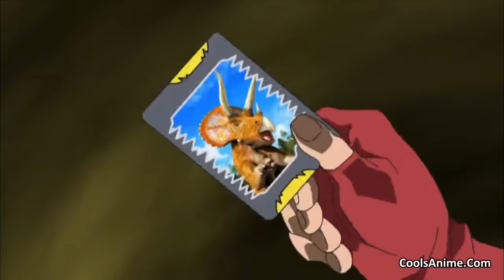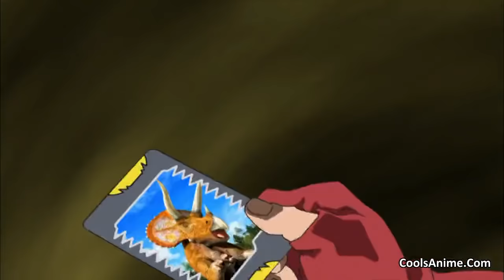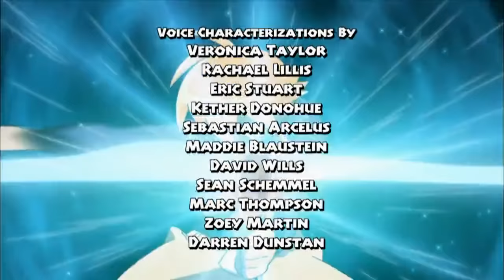Dinosaur King (Hindi)Ep.33 |Season 1|Battle Royale|Deltadromeus| India Special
Season 1
Episode 33 - Battle Royale !
Chase for Deltadromeus
By Official Dinosaur King Hindi channel .